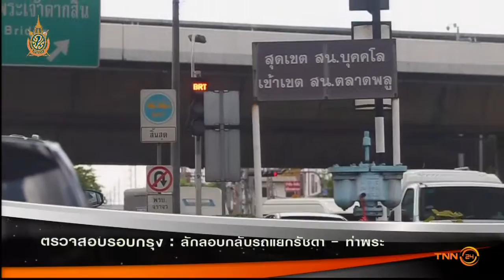ตรวจสอบรอบกรุง : ลักลอบกลับรถแยกรัชดา - ท่าพระ